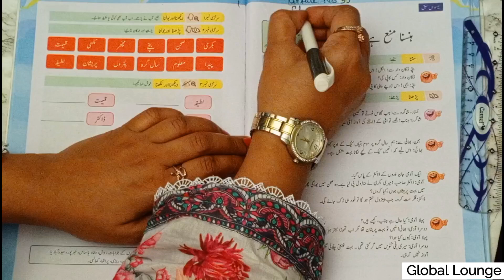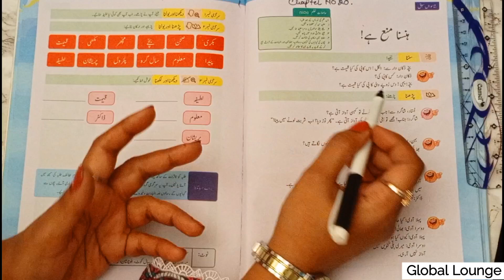Urdu Lecture # 35 - Class 2 - Chapter 20 - Hansna Mana Hay / ہنسنا منع ہے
Welcome to Global Lounge!

At Global Lounge, we believe in the power of knowledge and storytelling to transform lives. Our channel is dedicated to providing a rich and diverse array of content that caters to curious minds and lifelong learners. Here's what you can expect from our channel:

LECTURES:
Dive deep into a variety of subjects with our comprehensive lectures. Whether you're a student, a professional, or just someone with a thirst for knowledge, our lectures cover a wide range of topics designed to expand your understanding and spark your curiosity.

EDUCATIONAL CONTENT:
Our educational add videos are crafted to make learning engaging and accessible. From science and technology to history and the arts, we break down complex concepts into easy-to-understand segments, making education enjoyable for everyone.

INFORMATIVE CONTENT:
Stay informed with our informative videos that cover the latest trends, news, and developments across various fields. We aim to keep you updated and well-informed on topics that matter, helping you stay ahead in an ever-changing world.

STORIES:
Everyone loves a good story, and at Global Lounge, we bring you captivating stories that inspire, entertain, and provoke thought. Our storytelling spans across genres and cultures, offering a window into different worlds and perspectives.